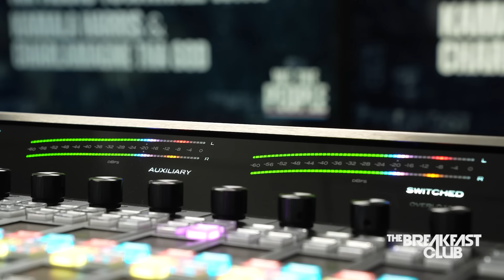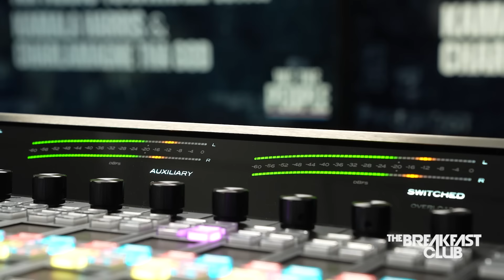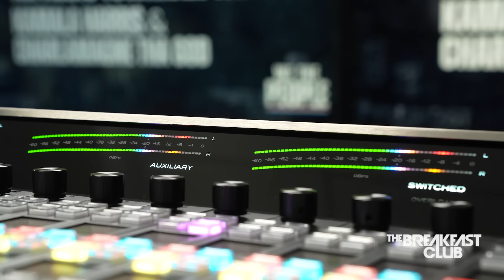We The People Town Hall With Kamala Harris & Charlamagne Tha God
Charlamagne Tha God hosted a live conversation with Vice President Kamala Harris on Tuesday, October 15th, in Detroit, Michigan. The event, "We The People: An Audio Town Hall with Kamala Harris," occurred 21 days before the 2025 Presidential election.

Charlamagne expressed, "Our listeners are very passionate. I want to give local voices from Detroit and all the battleground states the chance to ask Vice President Kamala Harris some questions." He continued, "We have some pressing issues to discuss. The future of our nation is determined by who we elect."

Executive Producer: Eddie F.
DP/Sr. Video Director: Nick Ciofalo
Video Editor: Elijah Lugo
Social Media Manager: Sydney Brown
Producer: Taylor Hayes
Producer: Brandon Tagoe
Producer: Symantha Wilson
Board Op/Producer: Christopher Arce
Writer/Producer: Big Mack
Podcast Producer: Arthur Roques

The Breakfast Club features celebrity interviews, Jess Hilarious' "Jess With The Mess", Charlamagne tha God’s "Donkey of the Day", DJ Envy’s mixes and so much more! Every guest visiting the world’s most dangerous morning show is grilled with their signature blend of honesty and humor. The results are the best interviews to be found on radio.